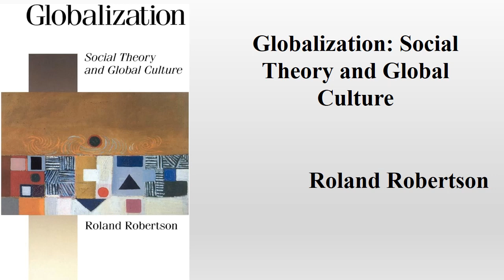Roland Robertson's "Globalization: Social Theory and Global Culture" (Book Note)